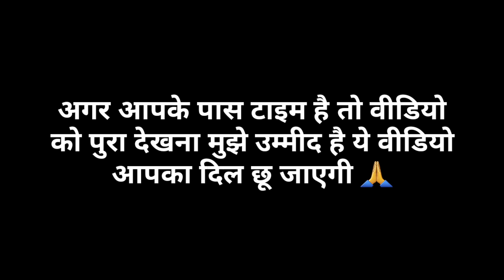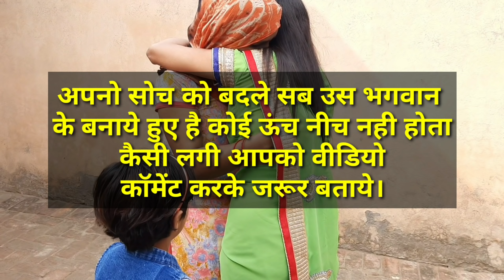गरीब पर अत्याचार | Moral stories | special happy new year video 2021